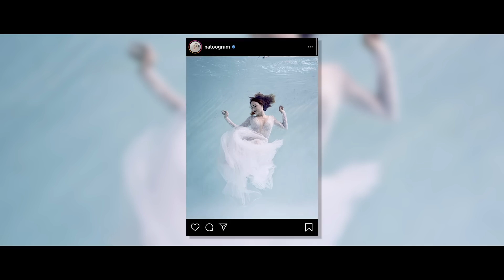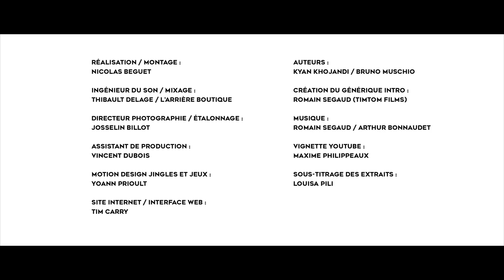UN (MEGA) BON MOMENT avec NATOO, AUDREY PIRAULT et CATHY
L'énigme a été résolue !

Podcast - L’employé / Queen of Snakes